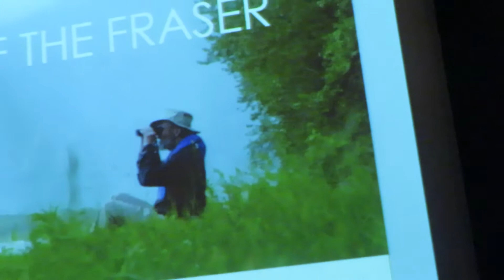Sam Waddington at the Heart of the Fraser screening